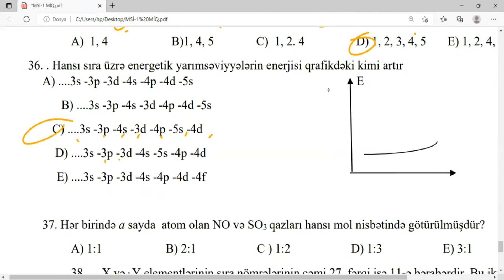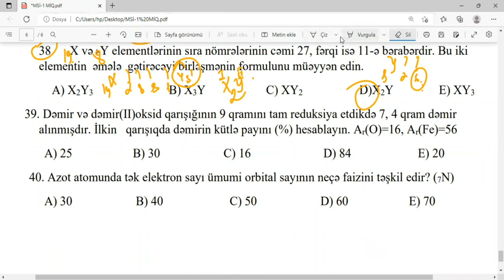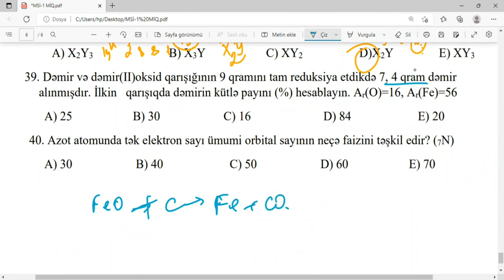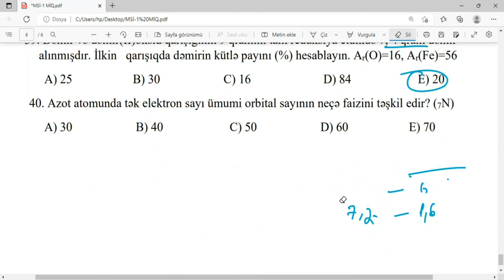Ləman müəllimə | Kimya-5 ədəd test izahı